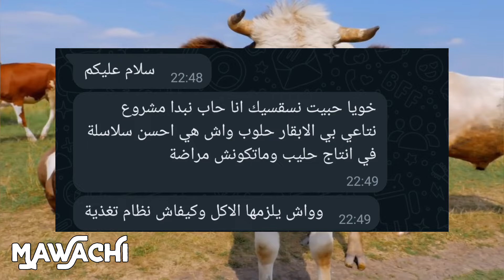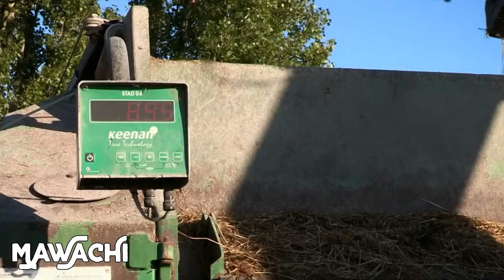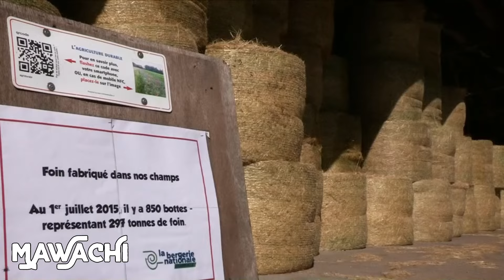ما هي أفضل سلالة أبقار لإنتاج الحليب؟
الأبقار الحلوب هي مجموعة من الأبقار التي تربى خصيصًا لإنتاج الحليب. وهي من أهم الحيوانات الأليفة التي يربيها الإنسان، حيث يعتمد عليها في إنتاج الحليب ومشتقاته، مثل الزبادي والجبن واللبن.

تتميز الأبقار الحلوب بقدرتها على إنتاج كميات كبيرة من الحليب. تنتج البقرة الحلوب البالغة حوالي 30 لترًا من الحليب يوميًا، أي حوالي 10000 لترًا سنويًا. تختلف كمية الحليب التي تنتجها البقرة حسب السلالة والعمر والرعاية الصحية.

تحتاج الأبقار الحلوب إلى رعاية خاصة لضمان إنتاجها للحليب بكميات وفيرة. يجب أن تحصل الأبقار على تغذية متوازنة من الأعلاف الخضراء والحبوب والفيتامينات والمعادن. كما يجب أن تحصل على كمية كافية من الماء النظيف.

تتم تربية الأبقار الحلوب في مزارع متخصصة في إنتاج الحليب. تتكون المزرعة عادةً من مجموعة من الأبقار الحلوب ومرافق الحلب والتغذية والرعاية الصحية.

تلعب الأبقار الحلوب دورًا مهمًا في الاقتصاد العالمي. فهي مصدر رئيسي للحليب ومشتقاته، والتي تعد من المواد الغذائية الأساسية للإنسان.

أنواع الأبقار الحلوب

توجد العديد من سلالات الأبقار الحلوب حول العالم. تختلف هذه السلالات في حجمها وإنتاجيتها من الحليب. من أشهر سلالات الأبقار الحلوب:

هولشتاين-فريزيان: وهي السلالة الأكثر شيوعًا في العالم. تتميز هذه السلالة بقدرتها على إنتاج كميات كبيرة من الحليب.

البني: وهي سلالة تتميز بقدرتها على تحمل الظروف المناخية الصعبة.

سيممنتال: وهي سلالة تتميز بقدرتها على إنتاج كميات كبيرة من اللحم.

جيرزي: وهي سلالة تتميز بإنتاجها لحليب غني بالدهون.

رعاية الأبقار الحلوب

تشمل رعاية الأبقار الحلوب ما يلي:

التغذية: يجب أن تحصل الأبقار على تغذية متوازنة من الأعلاف الخضراء والحبوب والفيتامينات والمعادن.

الحلب: يجب أن يتم حلب الأبقار بانتظام، عادةً مرتين يوميًا.

النظافة: يجب أن تبقى الأبقار نظيفة وخالية من الأمراض.

الرعاية الصحية: يجب أن تحصل الأبقار على الرعاية الصحية اللازمة من قبل الطبيب البيطري.

إنتاج الحليب

يتم إنتاج الحليب من الغدد الثديية للأبقار. تبدأ الأبقار في إنتاج الحليب بعد الولادة مباشرة. تستمر الأبقار في إنتاج الحليب لمدة تصل إلى 10 سنوات.

يتم حلب الأبقار مرتين يوميًا، صباحًا ومساءً. يتم تفريغ الحليب في خزانات خاصة ثم يتم نقله إلى المصنع لمعالجته.

يتم معالجة الحليب لإزالة الشوائب ثم يتم تعبئته في عبوات مختلفة. يتم استخدام الحليب في إنتاج العديد من المنتجات الغذائية، مثل الزبادي والجبن واللبن.

الأهمية الاقتصادية للأبقار الحلوب

يقدر إنتاج الحليب العالمي بنحو 750 مليون طن سنويًا. يتم إنتاج معظم الحليب في الدول المتقدمة، مثل الولايات المتحدة الأمريكية والصين والهند.

تساهم تربية الأبقار الحلوب في توفير فرص العمل ودعم الاقتصاد. فهي توفر فرص عمل للمزارعين والعمال في مزارع الأبقار الحلوب. كما تساهم في تنمية الاقتصاد من خلال تصدير منتجات الألبان.